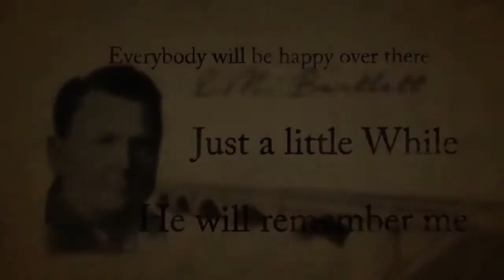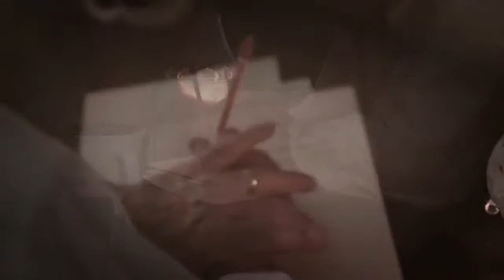Victory in Jesus Hymn History and Congregational Song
Foundation Baptist Church
Guyana, South America